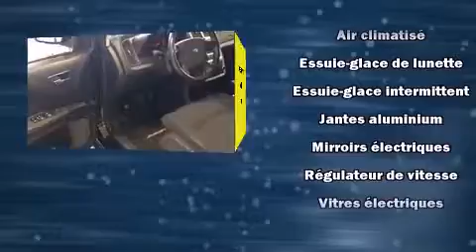2010 Dodge Journey SXT NOIR VUS 7 PASS TRI ZONES TEMP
Nous avons tout un sp��cial sur le Dodge Journey 2010. Ce v��hicule offre une transmission automatique �� traction avant et un moteur 6 cylindres de 3,5 L. Dodge a pris soin d'agr��menter l'int��rieur d'��quipement de premier plan, comme: des lampes de lecture avants et arri��res, l'ouverture automatique de la glace du conducteur, le r��troviseur central avec fonction anti��blouissement automatique, un afficheur de la temp��rature ext��rieure, des si��ges baquets �� l'avant, phares �� contr��le automatique, et un r��gulateur de vitesse. Ses ��l��gantes roues en alliage contribuent �� son efficacit�� dynamique. Les occupants de ce mod��le voyageront en toute s��curit�� gr��ce aux caract��ristiques suivantes: coussins gonflables �� l'avant, rideaux gonflables pour prot��ger la t��te, syst��me antipatinage, syst��me d'assistance au freinage, appuis-t��te avant anti-coup de fouet, la mise hors de fonction du syst��me d'allumage, et freins antiblocage. Le dispositif de stabilit�� ��lectronique fait appel �� des technologies de pointe qui rehaussent l'adh��rence �� la route. Notre fiert�� se manifeste �� travers l'excellent service �� la client��le que nous offrons. Passez nous voir ou appelez-nous pour obtenir plus d'information.